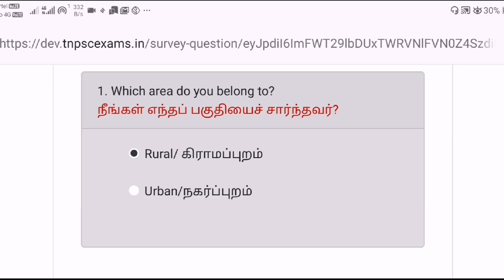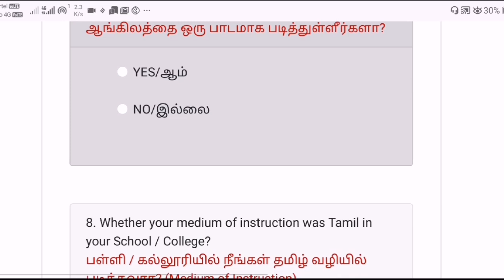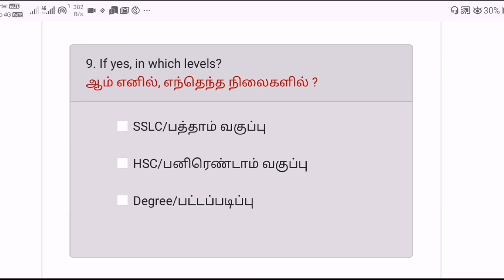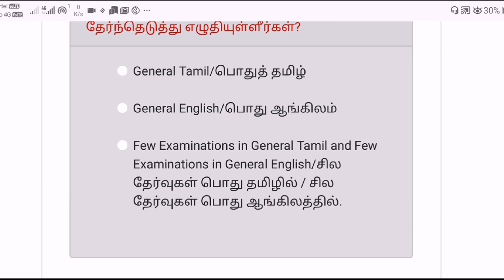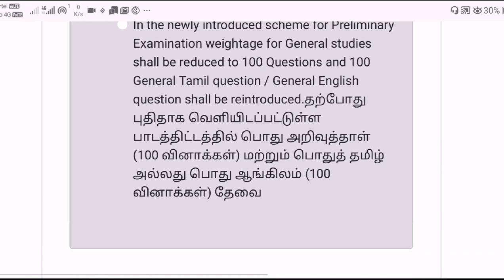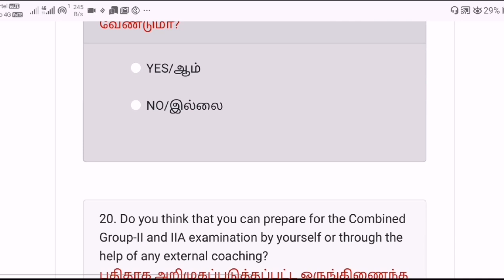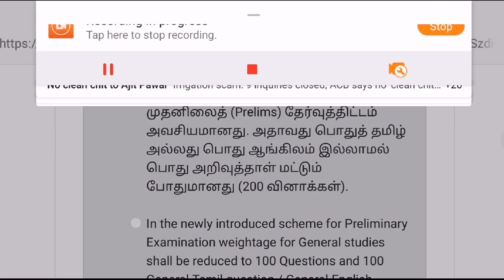டி.என்.பி.எஸ்.சி கருத்து கேட்பதில் பங்கேற்பது எப்படி /How to attend TNPSC GROUP 2/2A SURVEY